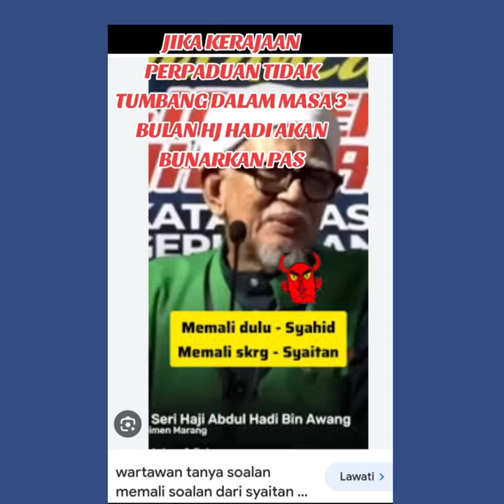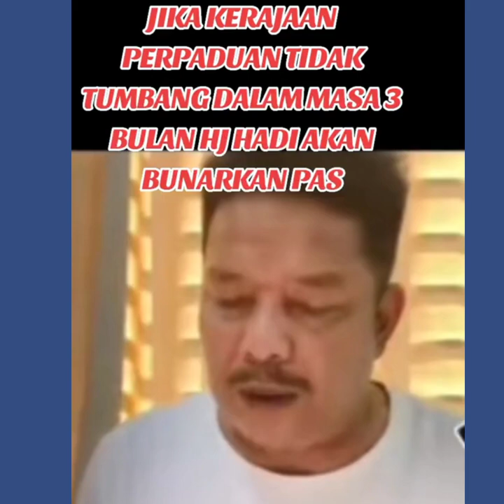Penghasut Nasional tipu penyokong.??🤭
Pertanyaan dari pemerhati politik tentang kenyataan presiden Pas hadi awang yang mengatakan kerajaan Anwar akan bertahan selama 3 bulan sahaja, jika tidak benar, hadi akan bubar kan parti nya iaitu parti Islam semalaysia serta berpisah dari perikatan nasional, sehingga kini kerajaan Anwar semakin kukuh sokongan dari rakyat, dan semakin kurang tanda rakyat akan menumbangkan nya. Rakyat memerhati kenyataan politik hj hadi dan mereka menuntut mengotakan janjinya untuk membubarkan parti Pas.

Kredit :KucingTanah